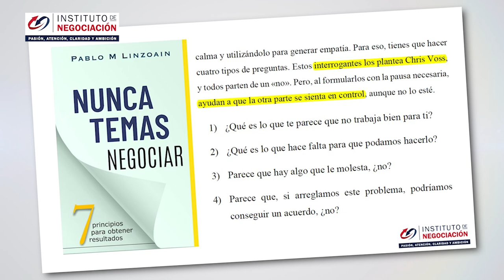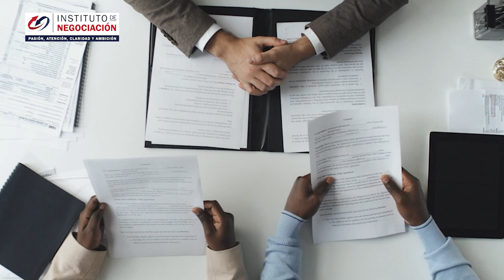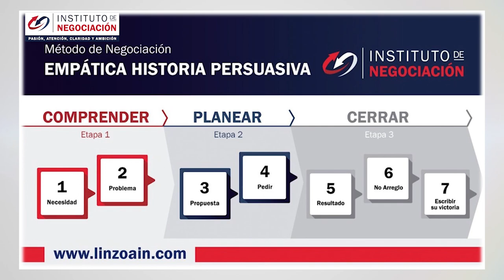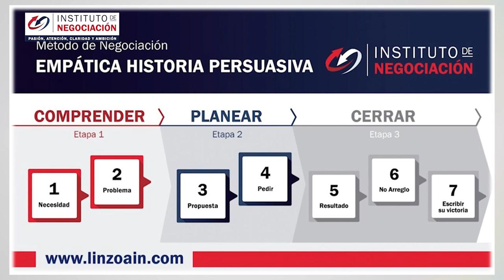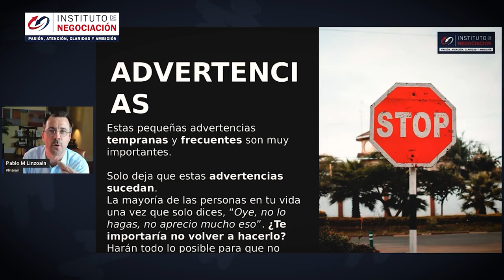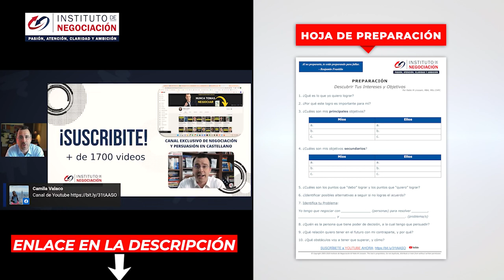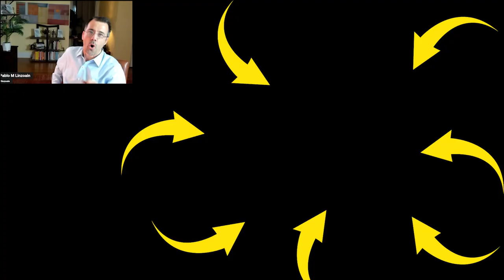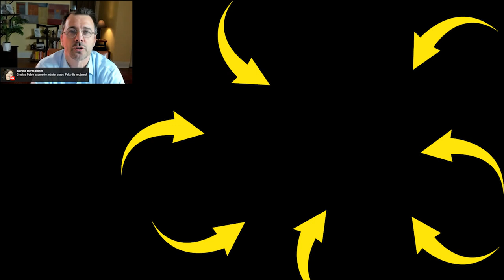Pasos Para Resolver Conflictos Con Narcisistas - Caso Shakira - Pique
👉🏻 El destacado experto internacional en negociación, Pablo M. Linzoain, muestra Pasos Para Resolver Conflictos Con Narcisistas - Caso Shakira - Pique

Obtene tu copia de mi libro